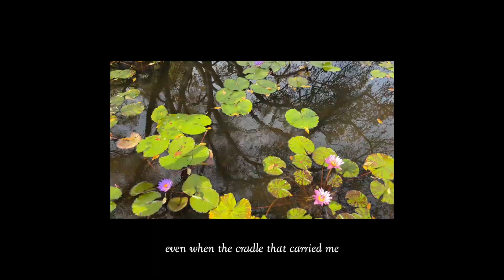the last days of summer , a video diary.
moments i want to remember in my first new york summer.
originally this was going to be a vlog but after working on it for a couple of weeks it just wasn't working. so i went in a different direction and voila! i don't know what this is but here it is, i hope it makes you feel something :)
normal vlogs to resume in the next couple of weeks.

love you guys! say hi!